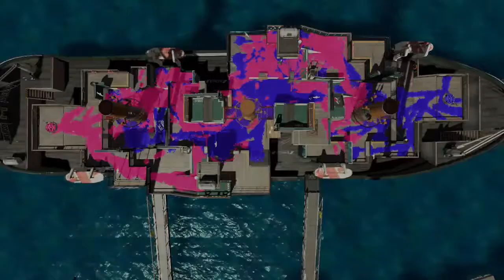Gamer VS Eye - Splatoon 2 Versus - Round 2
Inator Army Book Series:

FriendlyPix - YES
Blogger - YES
Mixer - YES